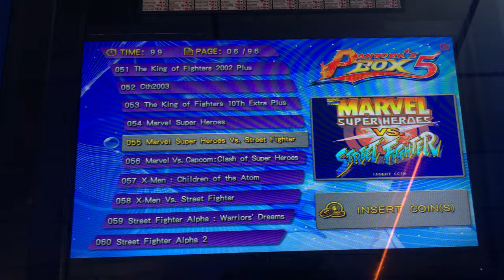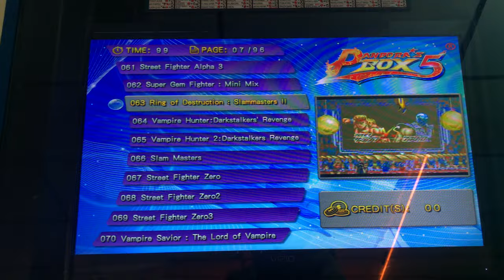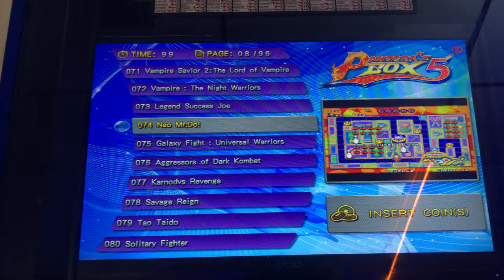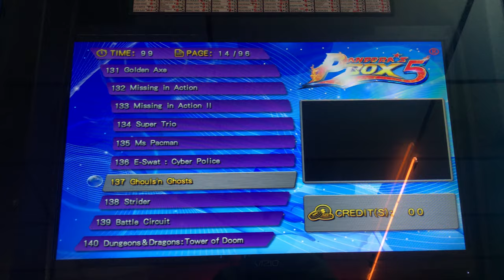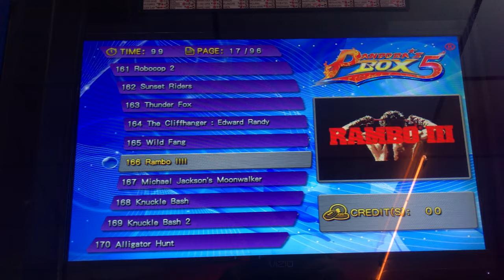Pandora's Box 5 - Attract Mode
Here is the attract mode for Pandora's Box 5.

Recorded at Eight On The Break in Dunellen, NJ.